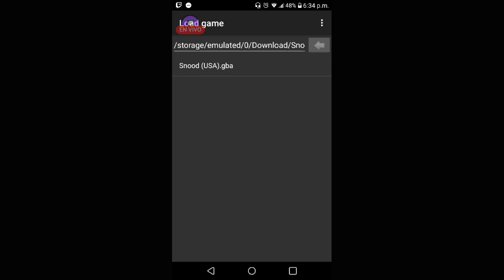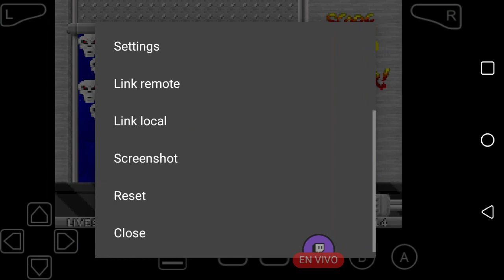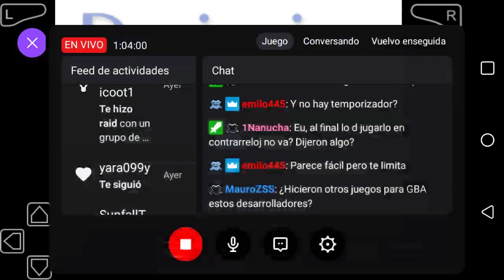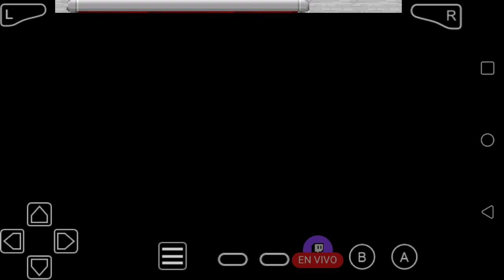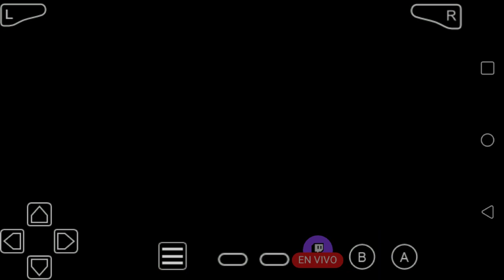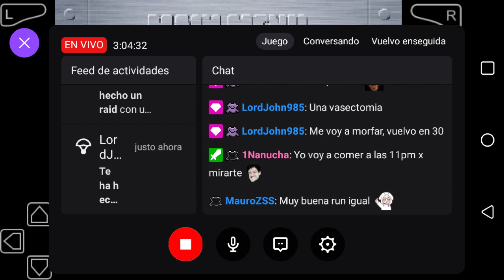GBA Mania #234 - Snood (5)